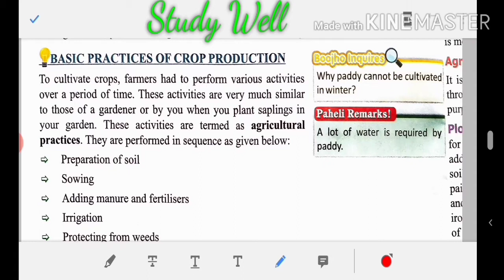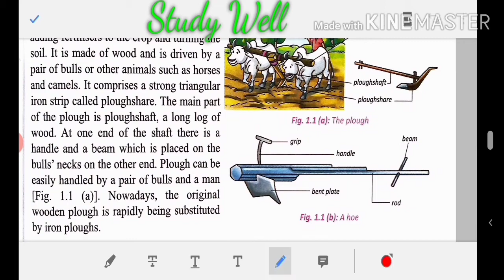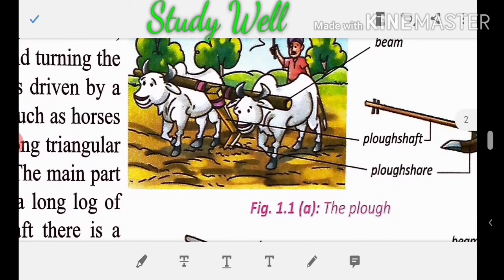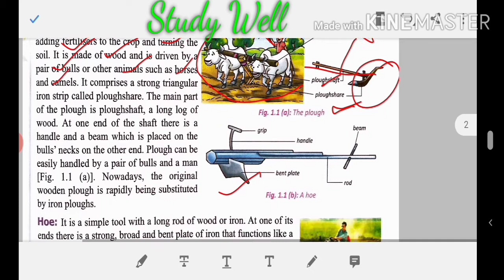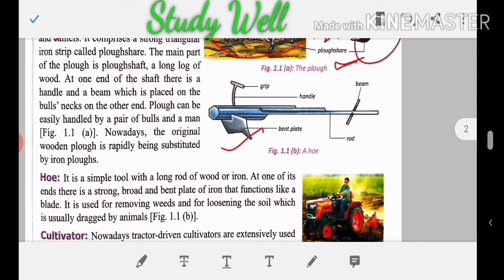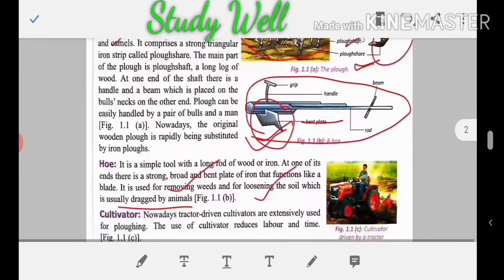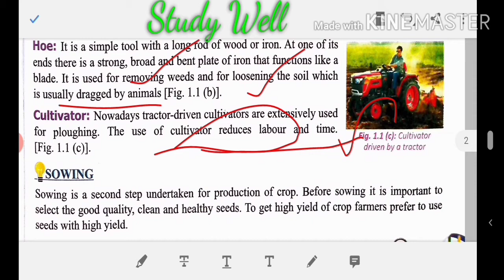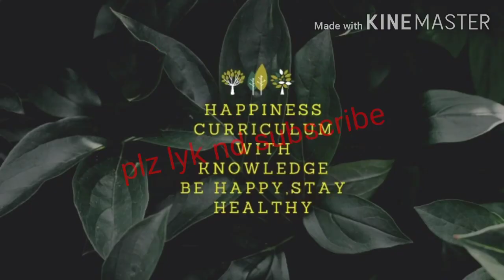Crop Production and Management 🌱🌿| Part-3 | Class-8 | Chapter-1 | CBSE | Hindi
* Agricultural implements
- Plough
- Hoe
- Cultivator
* Sowing
Complete Explanation in Hindi.
Chapter-1, part-3